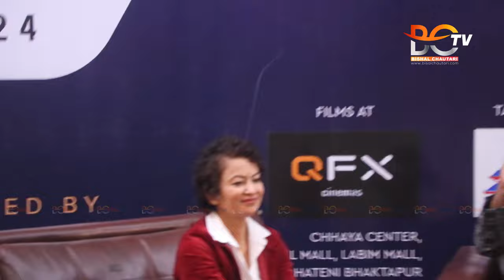दमदार बहस || Prakash Subedi ( Rajatpat Uncle ) || Deepak Raj Giri, Jharana Thapa, Rambabu Gurung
Interviewee :
Interviewer :
Camera : Bisalchautari TV